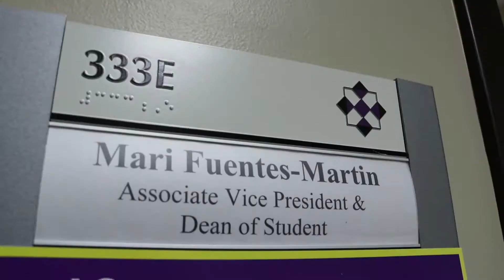Take Five with Mari Fuentes-Martin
This month, we sat down with Dr. Mari Fuentes-Martin, Associate Vice President and Dean of Students, to get insight into her passion for LSU and her role in serving the students.